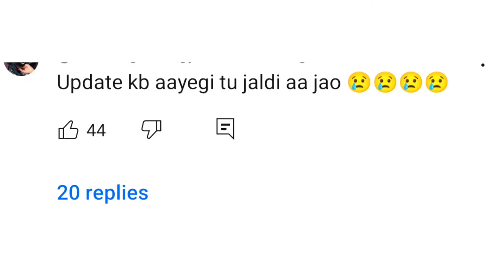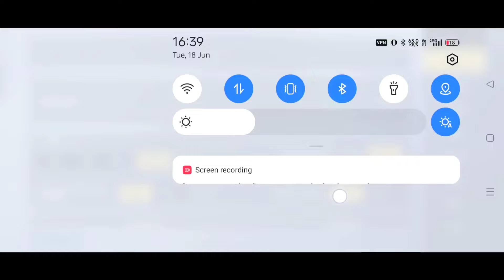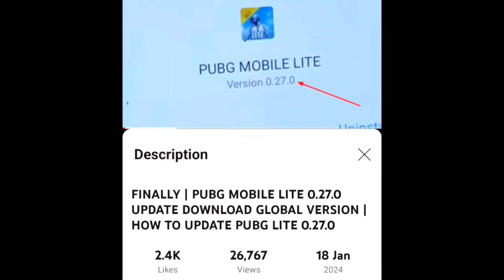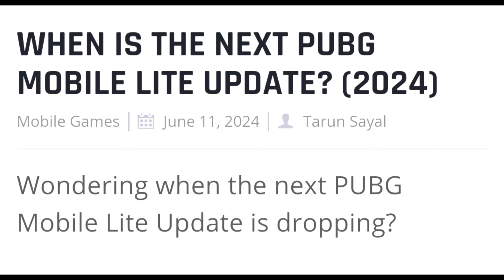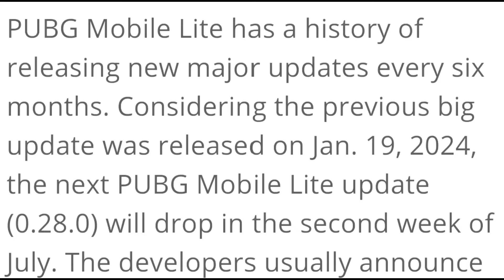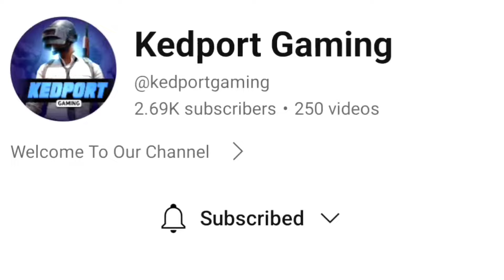Zombie Mode 😱| Pubg Lite 0.28.0 Update Download | New Update Pubg Mobile Lite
Welcome Guys🙏🙏🙏

New Update Pubg Mobile Lite 0.28.0
0.28.0 Update Pubg Mobile Lite
Pubg Lite New Update Kab Tak Aayege
New Update Pubg Mobile Lite Release Date